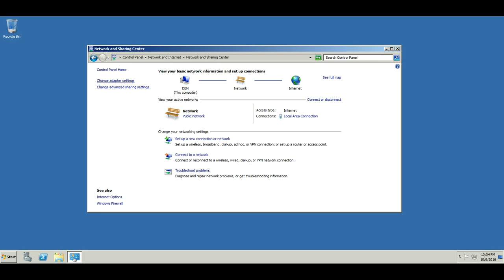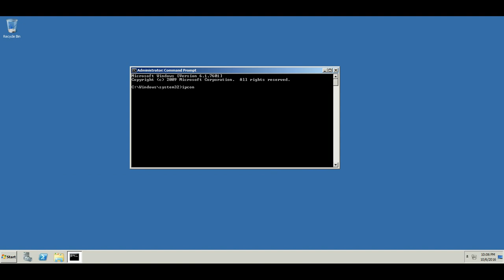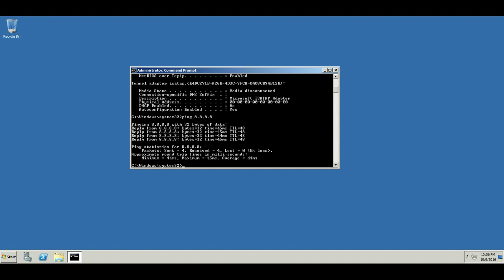Установка фиксированного IP-адреса в Windows Server 2008 R2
По умолчанию используется DHCP